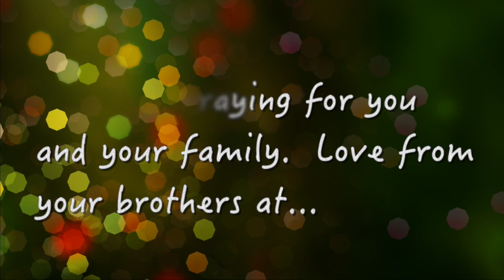A short message from MOB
Christmas Wishes from the guys at MOB